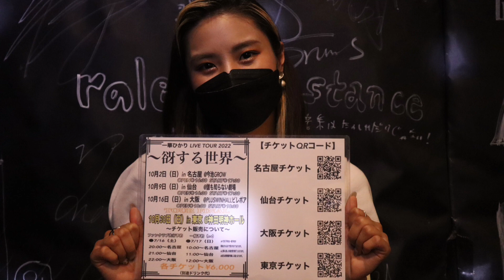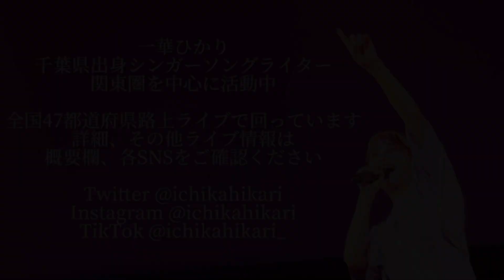君がくれた夏/家入レオ covered by《一華ひかり》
2022年5月5日(木)に長野駅で行われた路上ライブで一華ひかりさん(@ichikahikari )が歌われた家入レオさんの"君がくれた夏"です。

🎤ライブ情報🎤

〜谺する世界〜

10/2(日) 名古屋 @今池GROW
OPEN 16:30  START 17:30

10/9(日) 仙台 @誰も知らない劇場
OPEN 16:30  START 17:30

10/16(日) 大阪 @PLUSWINHALLビレボア
OPEN 18:00  START 18:30

TOUR FINAL
10/30(日) 東京 @神田明神ホール
OPEN 16:00  START 17:00

一般  7/17(日)から開始されています！

各 ¥6,000+ドリンク代

🟣 1-SHINE 10th Anniversary
8月3日(水)
@club asia
OPEN 17:00  START 17:30

▽ACT
1-SHINE
THE SIXTH LIE
BuZZ
OHL
BACKSHOW
一華ひかり(OA)

🎟プレガイド　¥3000+1ドリンク
🎟当日　¥3500+1ドリンク

🟣 一華ひかりSoalaツーマンライブ

"CHRONICLE "
一華ひかり×Soala

2022年8月21日（日）
OPEN16:30 START17:15
🎟通常¥4,000+1D
🎟学割¥3,000+1D
※当日学生証の持参をお願いします。

🟣一華ひかり2度目のホールワンマンライブ

〜響き〜
2022年10月30日(日)
開場 16:00  開演 17:00
🎟一般指定席 ¥6000+1D¥500

🟣一華ひかり錬磨修行の旅(路上ライブ)日程

7/31(日) 甲府駅(山梨県) 12:00〜
               浜松駅(静岡県) 18:00〜
8/7(日) 山形駅 15:00〜
8/8(月) 秋田駅 16:00〜
8/9(火) 盛岡駅(岩手県) 12:00〜
             青森駅 18:00〜
8/23(火) 大分駅16:00〜
8/24(水) 熊本駅 16:00〜
8/25(木) 鹿児島中央駅 16:00〜
8/26(金) 宮崎駅 16:00〜
9/25(日) 梅田駅 (大阪府)12:00〜
9/26(月) 神戸三宮駅 (兵庫県)18:00〜
10/3(月) 草津駅(滋賀県) 18:00〜
10/4(火) 四日市駅(三重県) 18:00〜
10/5(水) 奈良駅 18:00〜
※天候の関係で中止となる場合があります。

🟣ミニアルバム「LIFE」発売中！

全国47都道府県を回る錬磨修行の旅をしています。(2022年7月29日現在、20/47)

🎧サブスク
1stアルバム SOU